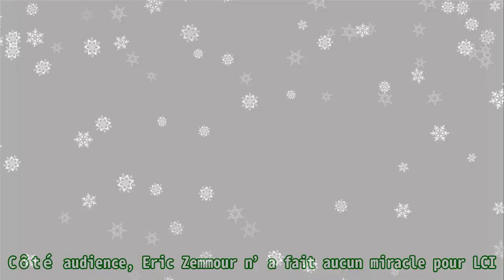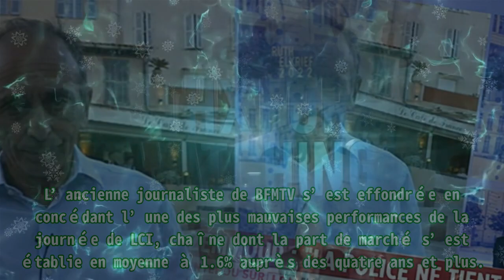LCI : l’erreur d’Eric Zemmour, Ruth Elkrief s’effondre en direct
LCI : l’erreur d’Eric Zemmour, Ruth Elkrief s’effondre en direct |Invicta Men's Pro Diver Stainless Steel Quartz Watch . Please help me with an order to maintain the system, thanks a lot.| Suite à une demande du Conseil supérieur de l’audiovisuel (renommé depuis l’Arcom, ndlr), Eric Zemmour a été écarté de l’antenne de CNews, chaîne dont il était le polémiste vedette avec Face à l’info, à la mi-septembre 2021. Le journaliste s’est officiellement porté candidat à l’investiture présidentielle quelques semaines plus tard. Eric Zemmour a été éliminé dès le premier tour de l’élection présidentielle. En ne recueillant que 7% des suffrages, il a été loin de faire le poids face à Emmanuel Macron et Marine Le Pen. Quoi qu’il en soit, l’ex-polémiste vedette de CNews n’a pas entendu renoncer à ses ambitions politiques. Il s’est porté candidat dans la 4e circonscription du Var en vue des élections législatives. À l’approche du premier tour des législatives, Eric Zemmour renforce sa présence sur les plateaux de télévision. Le mercredi 1er juin 2022, il est intervenu, en duplex de Grimaud dans le Var, sur LCI. Il y a été l’invité de Ruth Elkrief. De 20h40 à 21h10, il a été invité à réagir aux sujets agitant l’actualité. Eric Zemmour a lancé une série d’attaques contre Emmanuel Macron et Jean-Luc Mélenchon. Eric Zemmour a été, en outre, invité à réagir aux violences survenues au Stade de France en marge de la finale de la Ligue des champions entre Liverpool et le Real Madrid, événement retransmis par TF1 le samedi 28 mai. Le président de Reconquête a commis une erreur. Il a évoqué un échange entre Valérie Boyer et Gérald Darmanin. Or, le ministre de l’Intérieur n’a pas échangé avec elle, mais avec Jacqueline Eustache-Brinio, comme n’a pas manqué de le rectifier Ruth Elkrief. Côté audience, Eric Zemmour n’a fait aucun miracle pour LCI. Ruth Elkrief 2022 , proposée entre 20 heures et 22 heures, n’a attiré que 120.000 téléspectateurs, soit 0.3% de l’ensemble du public. L’ancienne journaliste de BFMTV s’est effondrée en concédant l’une des plus mauvaises performances de la journée de LCI, chaîne dont la part de marché s’est établie en moyenne à 1.6% auprès des quatre ans et plus.